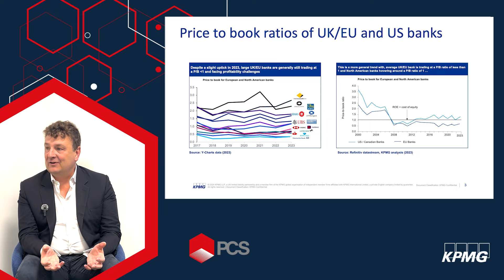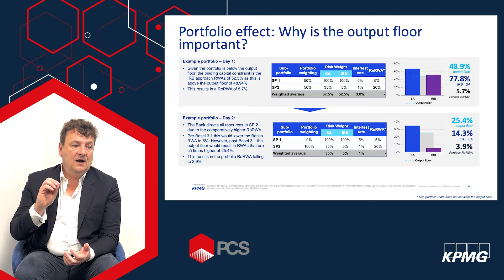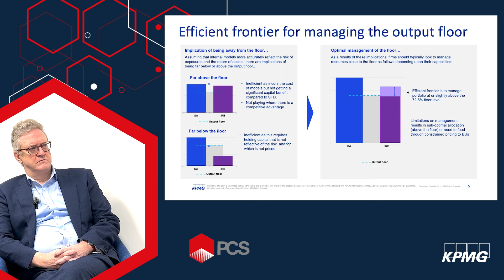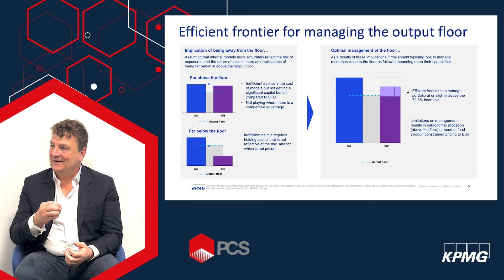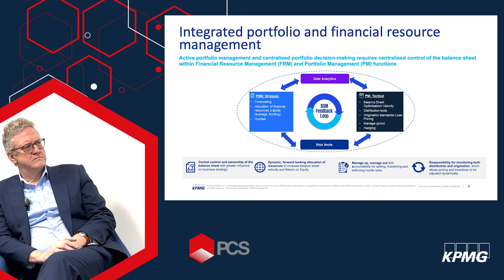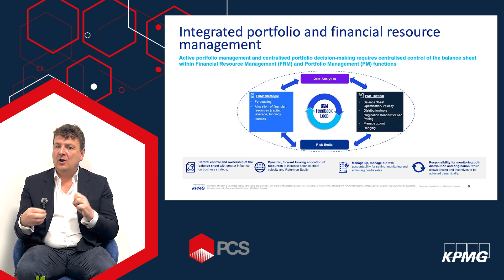PCS Presents: Basel 3.1 in partnership with KPMG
Welcome to PCS Presents: Basel 3.1

📌 About the Interview:
In this exclusive interview, we delve into the intricacies of Basel 3.1 with key industry expert Alec Innes, Partner at KPMG. Gain valuable insights into the latest updates, regulatory nuances, and the impact of Basel 3.1 on financial institutions. Our guests share their expertise, providing a deeper understanding of the challenges and opportunities within the evolving financial landscape.

🎙️ Featured Guests:
1. Ian Bell, CEO | PCS
2. Alec Innes, Partner KPMG

📚 Interview Highlights:
- Exploring Basel 3.1 and its significance for banks
- Operational changes and financial resource challenges
- Basel 3.1: a regulatory help or hindrance?
- Outlook for SRT in Basel 3.1